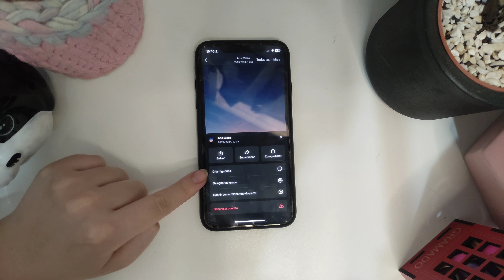Como salvar uma imagem do WhatsApp no iPhone XR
Neste vídeo irei falar como salvar uma imagem do WhatsApp na galeria do iPhone XR

✅Onde Comprar

🛒 Outros Smartphones (Amazon)👉